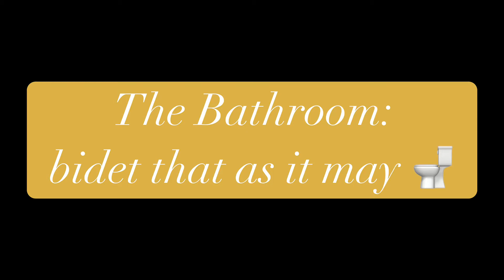The Bathroom: Bidet that as it may... 🚽